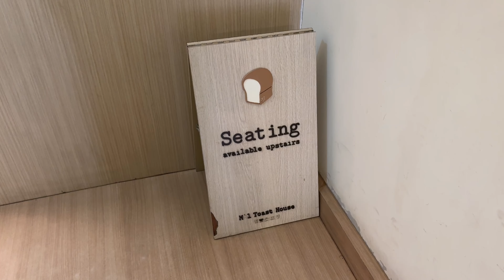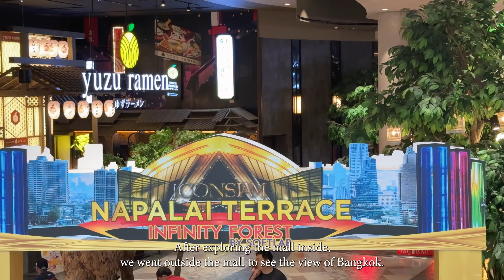4 DAYS in BANGKOK (+ daytrips from Bangkok)